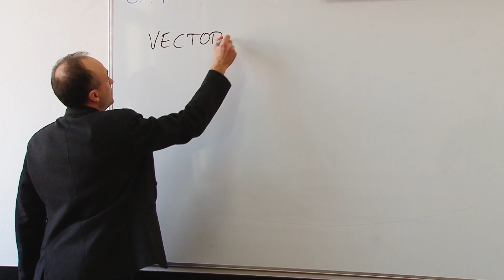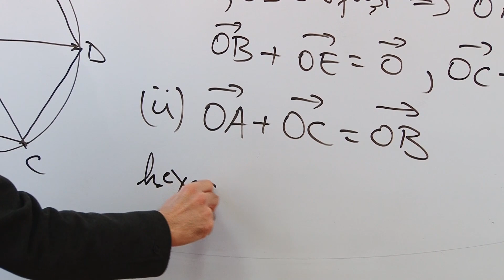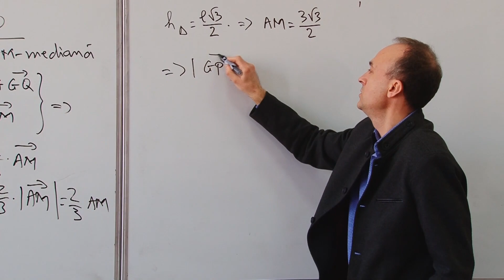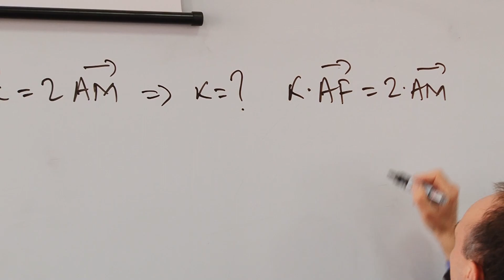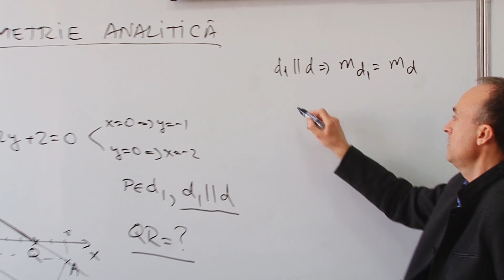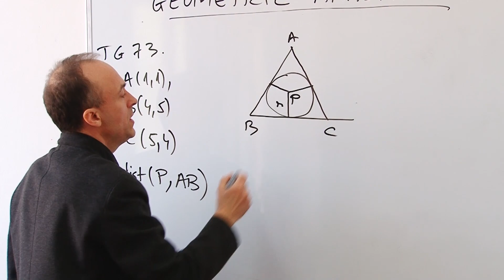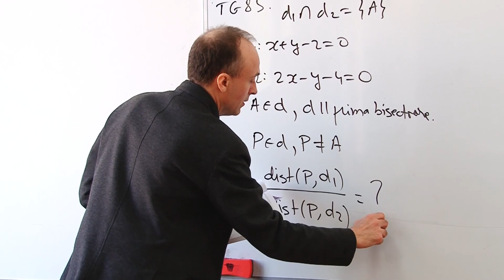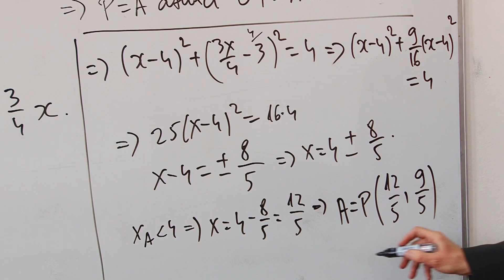TeleU: Meditații matematică. Partea a II-a